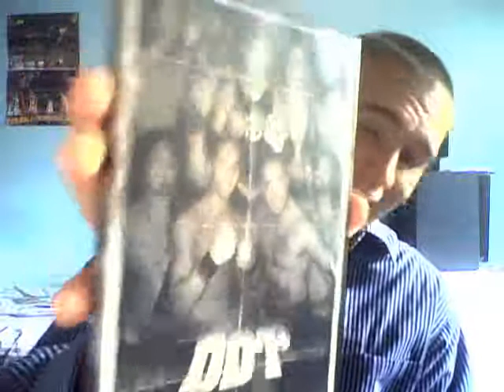PWG DDT4 2010 Tag Team Tournament Spoilers & DVD Review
PWG DDT4 2010- DVD Score- 8.25

Pro Wrestling Guerrilla World Tag Team Championship Title Match/DDT4 First Round Match

The Young Bucks (Matt & Nick Jackson - Champions) vs. Johnny Goodtime & Jerome "LTP" Robinson (Challengers) DDT4 First Round Match- ***½

Scott Lost & Chuck Taylor vs. Peligro Abejas! (El Generico & Paul London) DDT4 First Round Match- ***

The Cutler Bros. (Brandon & Dustin Cutler) vs. Roderick Strong & Ryan Taylor DDT4 First Round Match- ***1/4

The Briscoe Bros. (Jay & Mark Briscoe) vs. KAMIKAZE (Akira Tozawa & YAMATO) Pro Wrestling Guerrilla World Tag Team Championship Title Match/DDT4 Semifinal Round Match- ***1/2

The Young Bucks (Matt & Nick Jackson - Champions) vs. The Cutler Bros. (Brandon & Dustin Cutler - Challengers) DDT4 Semifinal Round Match-

The Briscoe Bros. (Jay & Mark Briscoe) vs. Peligro Abejas! (El Generico & Paul London) Singles Match- **3/4

Brandon Bonham vs. Chris Hero Pro Wrestling Guerrilla World Tag Team Championship Title Match- ***

The Young Bucks (Matt & Nick Jackson - Champions) vs. Peligro Abejas! (El Generico & Paul London - Challengers) -

I'm going to the extend the match of the year voting until July 10